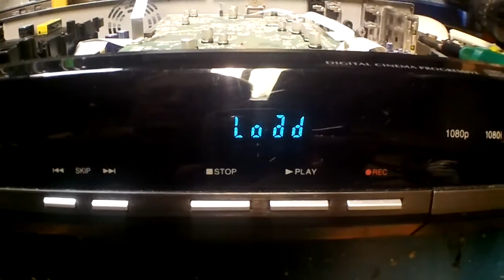Toshiba dvd rw r *repair cleaning load error*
simple clean and oil the tracks